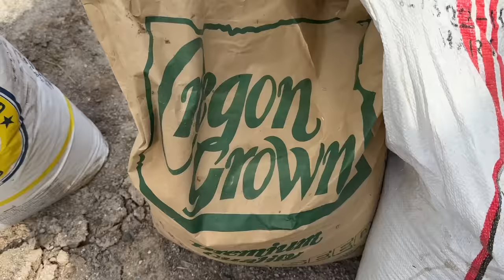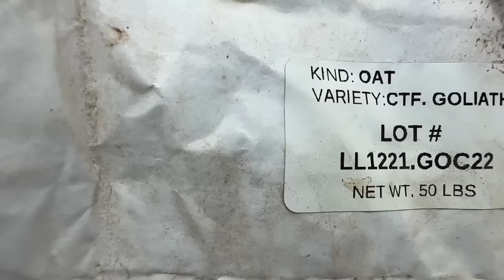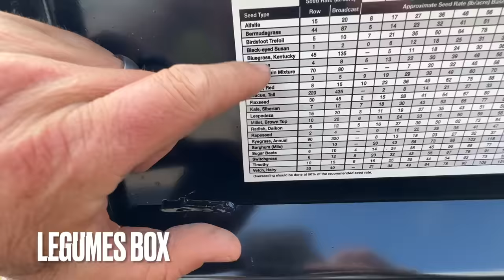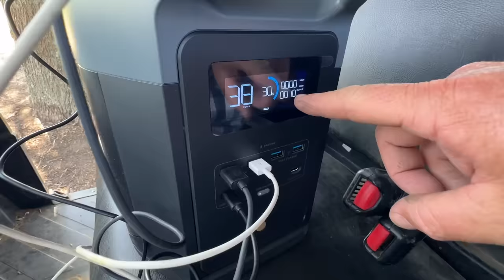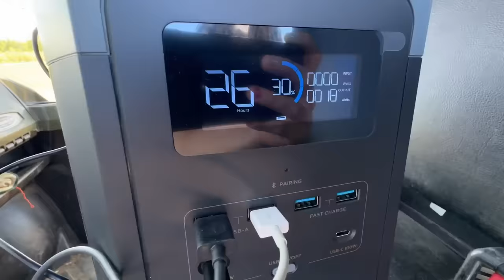Paint Balling Bison! Trying to Kill The…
Fall Into Savings with EcoFlow! Save up to 52% during EcoFlow Fall Sales promo! Get exceptional Amazon ‘Deal Of The Day’ offers from Oct 10–11.

Buffalo Hippy
110 West Muskogee Ave

Soundstripe Copyright codes: